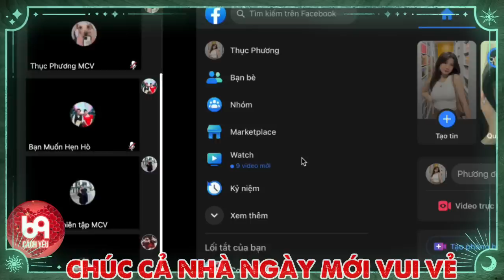Gái xinh làm não loạn trường quay, Nàng đến hẹn hò hay khoe sắc vậy ta ?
BMHH_491
69 Cách Yêu là trang cập nhật những chương trình hẹn hò, ghép đôi, mai mối hot nhất hiện nay BẠN MUỐN HẸN HÒ, HẸN ĂN TRƯA, VỢ CHỒNG SON, YÊU LÀ CƯỚI, MAI MỐI CÙNG NGƯỜI LẠ